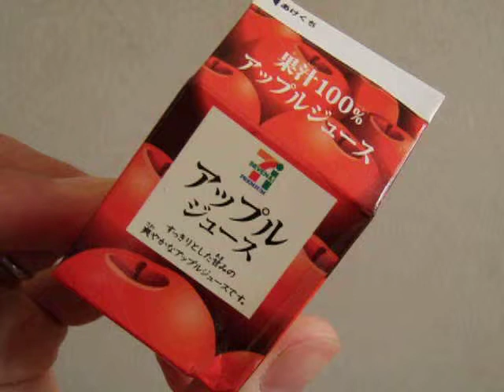New Seven-Eleven register exhilarating (japan)【22】レジスター おもちゃ 人気 の 『セブンイレブンのピピッ!と レジスター』メガハウス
100 percent fruit juice apple juice 【22】New Seven-Eleven register exhilarating by Megahouse
レジスター おもちゃ22 果汁100%アップルジュース